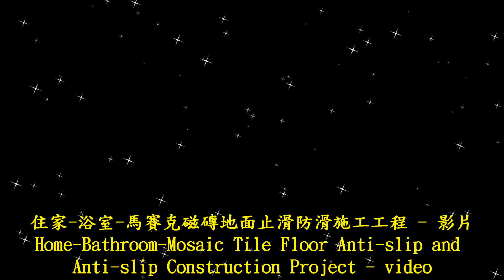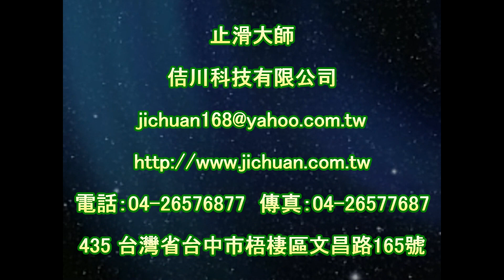1843 住家 浴室 馬賽克磁磚地面止滑防滑施工工程